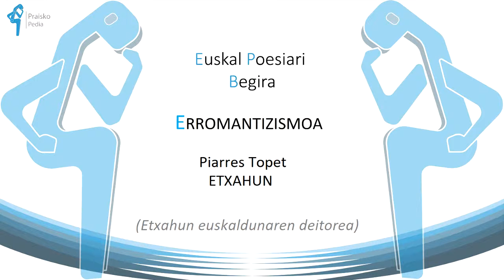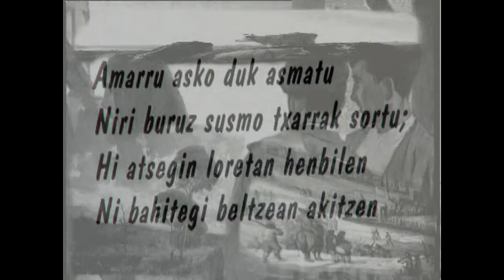Piarres Topet ETXAHUN (Etxahun euskaldunaren deitorea)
ETXAHUNek deia zabaltzen du bere desgrazia munduari ezagutzera emateko.